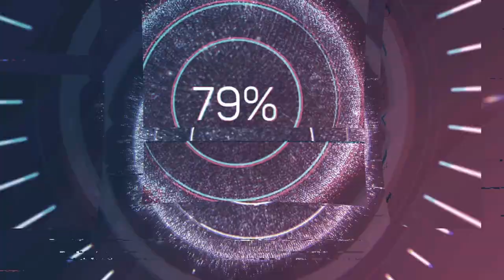Evstignej Ipatovič Fomin (1761-1800) - Suite 'Orpheus' (1792)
С днем ​​рождения Evstignej Ipatovič Fomin! 🎭🎉

Composer: Evstignej Ipatovič Fomin (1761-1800)
Work: Suite 'Orpheus' (1792)
Performers: Chamber ensemble 'Baroque'

Suite 'Orpheus' (1792)
1. Ouverture 0:00
2. Aria 7:30
3. Dance of the Furies 10:40

Drawing: Gabriel Lory le Père (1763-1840) - Vue du Kremlin à Moscow prise du Pont de pierre (1794)

Evstignej Ipatovič (Yevstigney Ipat'yevich) Fomin
(St Petersburg, 16 August 1761 - St Petersburg, 28 April 1800)

Russian composer. Orphaned at an early age, he was sent by his uncle to the Academy of the Fine Arts in St. Petersburg, where he was to be trained as an architect. In 1776, however, he decided to concentrate on music, taking harpsichord lessons from Matteo Bomi and composition from Hermann Raupach and Blasius Sartori. Sartori encouraged him to further his education in Italy, and in 1782 he arrived in Bologna where he became a student of Padre Giovanni Battista Martini and Stanislao Mattei. Within three years he had been elected to the prestigious Accademia filarmonica, around the same time as he returned to St. Petersburg at the request of Catherine II, who wished him to compose Russian operas. He also taught at the theatre school. His most famous work was a Russian version of the Orpheus legend, Orfey i Evridika, produced in 1792. An indication of his dramatic style of musical composition that includes Russian folk elements can be found in his choruses to the play Yuropolk i Olega of 1798. He is said to have composed some 30 operas, as well as a pair of choral concertos in Old Church Slavonic.